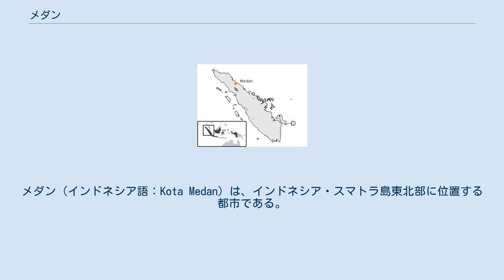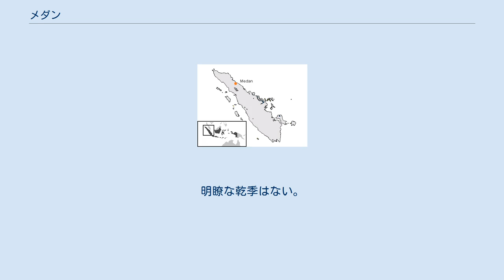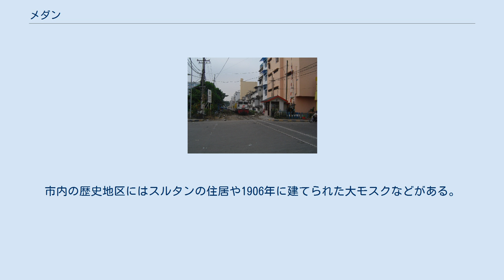メダン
メダン（インドネシア語：Kota Medan）は、インドネシア・スマトラ島東北部に位置する都市である。
北スマトラ州の州都であり、かつ、デリ・セルダン県の県庁所在地となっている。
 スマトラ島最大の都市で、人口規模からいえば、ジャカルタ（首都）、スラバヤ（東ジャワ）、バンドン（西ジャワ）に次ぎ、インドネシア第四の都市である。
面積265km2、人口約210万人。
 もともとはマレー人の小村で、都市としての歴史は比較的浅い。
16世紀には村として存在していたものの、発展し始めたのは19世紀後半のことである。
オランダ領東インド時代、植民地宗主国オランダをはじめとするヨーロッパ系の民間資本が、東スマトラ一帯でタバコ、ゴム、茶などのプランテーション農園を開発した。
メダンはそれらの商品作物の中心的集荷地となり、各種企業や政府機関も進出して、スマトラ島東北部の中心地として発展したのである。
 また、プランテーションで大規模な労働力需要が発生したため、域外から多数の華人・ジャワ人の移民労働者が東スマトラに移入した。
その結果、現在でも都市の人口構成においては華人・ジャワ人の割合は高い。
 明治中期から大正にかけてメダンには500から600人のからゆきさんが居たとされ、「マレー蘭印紀行」によれば、昭和初期メダンを訪れた詩人『金子光晴』は「かつてからゆきさんが居た日本旅館に旅装を解いた」との一節が有る。
1928年(昭和3年)メダンに日本の領事館が開設されており、この時期に相当数の日本人がスマトラ島で活動していたと推定される。
第2次大戦中は近衛師団の歩兵三連隊の司令部が置かれた。
戦後国交回復すると1960年(昭和35年)に領事館が再開され、1980年代からは『アサハン・アルミ精錬工場』建設プロジェクト（アサハン・プロジェクト）に従事する日本企業関係者が多数滞在し、家族のための日本人学校も設置された。
 1989年（平成1年）11月4日に市川市と姉妹都市提携をした 熱帯雨林気候である。
4月から5月はやや雨が多くなり、9月から12月は非常に雨が多くなる。
明瞭な乾季はない。
 インドネシア鉄道株式会社 (PT.KAI) の支社が置かれ、メダンから鉄道が港の有るBelawan（ベラワン）・パームオイルの集積地のRantauprapat（ランタウ・ブラパット）・港町のTanjungbalai（タンジュン・バライ）・シアンタール・Binjai（ビンジャイ）などとつながっており、総延長は約380km、そのほとんどが貨物輸送でしめられている。
 かつてはビンジャイからBanda Aceh（バンダ・アチェ）まで続く総延長450km、750mmゲージの軽便鉄道「アチェ鉄道」が存在していたが、1982年ごろに運行を中止した。
 オランダ植民地時代の古い建築物が多数残されている。
例えば、市庁舎、中央郵便局、給水塔などである。
市内の歴史地区にはスルタンの住居や1906年に建てられた大モスクなどがある。